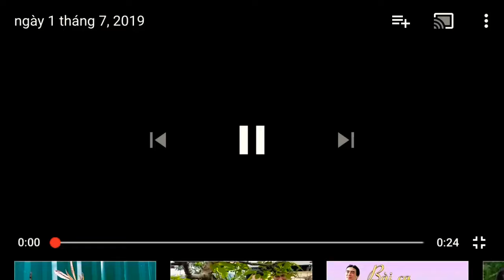P2/uốn tiếp cây ổi hoang dành cho ae mới tập chơi